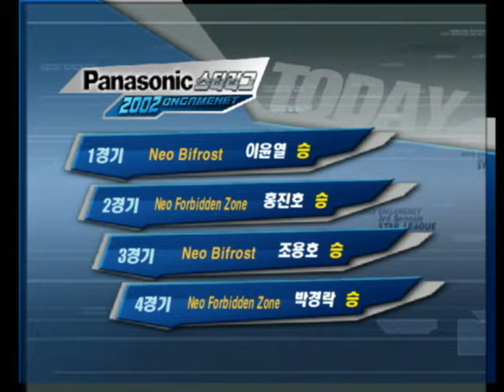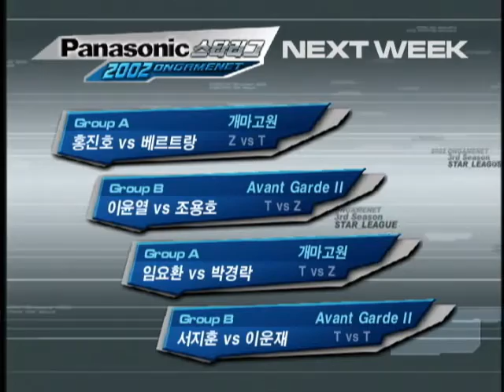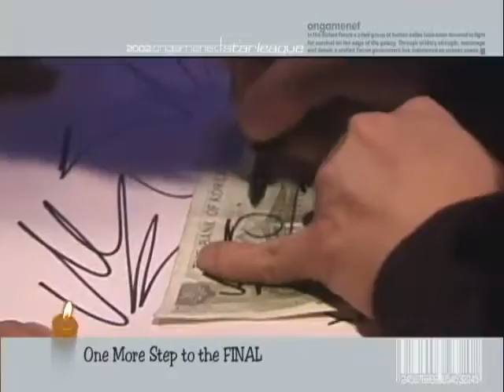[2003.01.03] 2002 Panasonic배 온게임넷 스타리그 8강 A조 4경기 (네오 포비든 존) 베르트랑(Terran) vs 박경락(Zerg)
2002 Panasonic배 온게임넷 스타리그 8강 A조 4경기 (네오 포비든 존) 베르트랑(Terran) vs 박경락(Zerg)